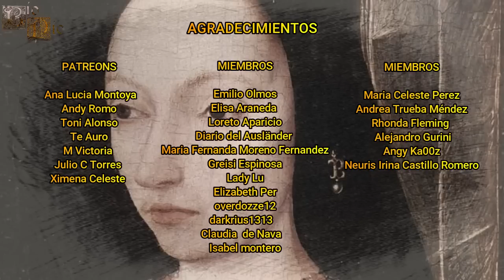Margarita de York, La Gran Defensora del Ducado de Borgoña y de la Casa York, Duquesa de Borgoña.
Margarita fue una princesa inglesa que se llegó a convertir en duquesa consorte de Borgoña, viviendo en una época un tanto complicada ante los conflictos que se estaban viviendo por aquel entonces como por ejemplo la Guerra de las dos rosas, pero destacaría en su tiempo por ser una mujer completamente entregada al ducado de borgoña y a su familia.